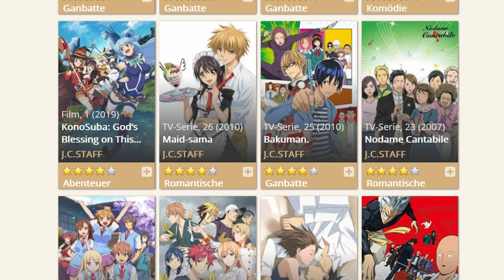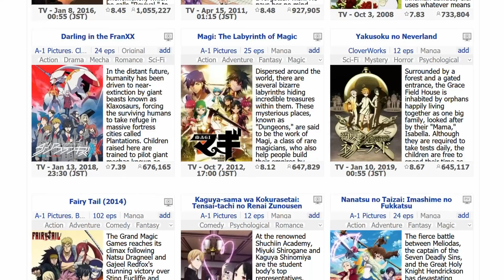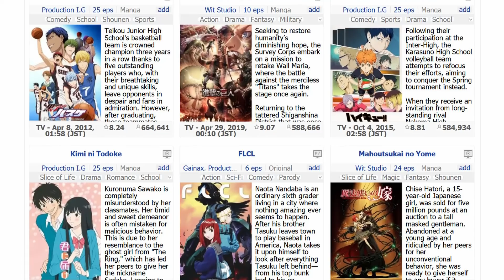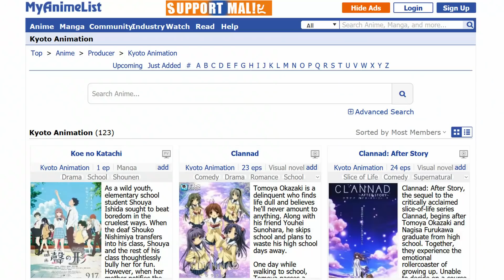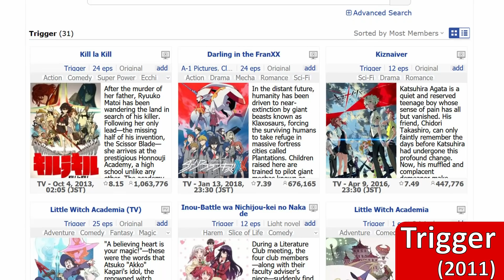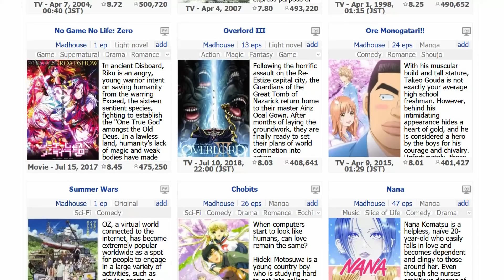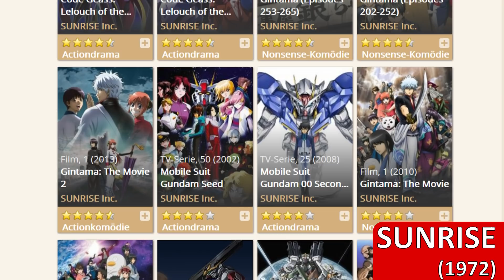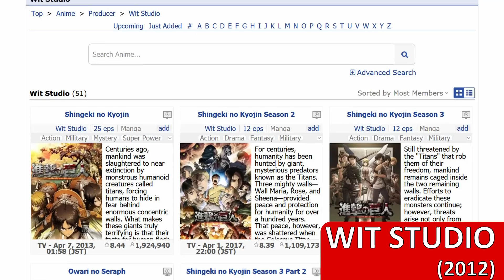Top 10 Anime Studios!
Die Besten Anime Studios! (Deutsch/German)
Zuschauerfrage: Hast du ein Lieblings Anime Studio? Oder achtest du darauf nicht?

In dieser Anime Topliste stelle ich dir mal keine Anime Serien vor, sondern die Anime Studios dahinter. So haben sich nämlich manche Animation Studios über die Jahre einen Namen gemacht. Heute stelle ich dir deswegen die 10 besten Anime Studios vor!